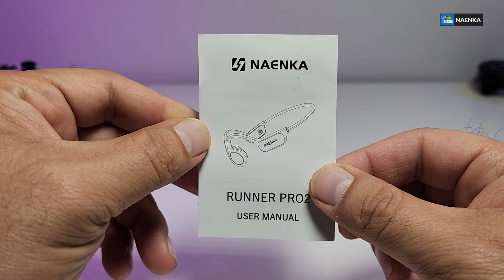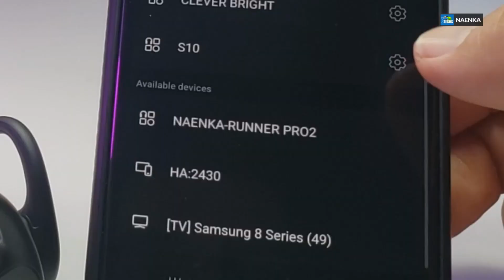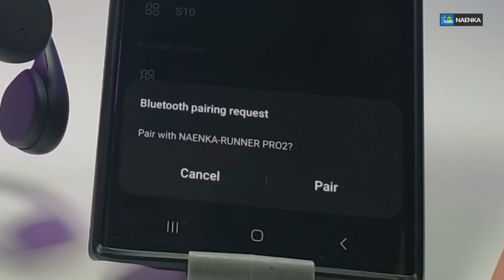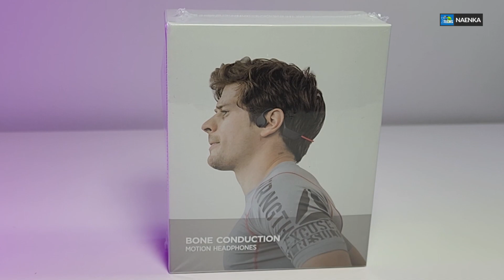Say Goodbye to Traditional Headphones! Naenka Runner Pro 2 Unboxing & Test | Bone Conduction Tech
Welcome to our Naenka Runner Pro 2 Bone Conduction Headphones unboxing & review! Discover the future of audio tech designed for runners and athletes. While we couldn't cover every aspect, rest assured, these headphones boast amazing sound quality. Unique bone conduction tech allows underwater usage, unlike traditional headphones. Dive into this immersive audio experience!

Where to purchase:
Amazon USA

👉 Amazon CAN
👉 Amazon USA
👉 Amazon UK